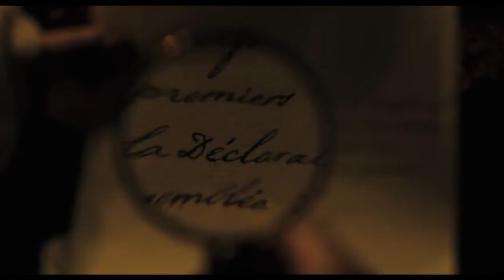Un pueblo y su Rey - Tráiler español (HD)